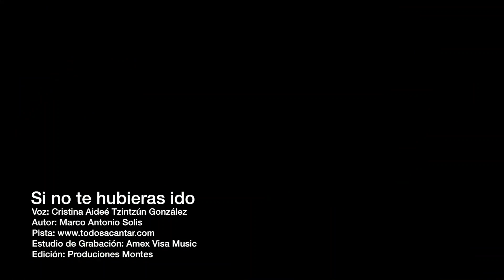Cristina Tzintzun - Si No Te Hubieras Ido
Aquí les dejo este vídeo.

Cristina Tzintzun.

De: Durango, México.

Saludos!!!. A Michoacan y Guerrero, Mex.
A nuestros paisanos de E.U.A.

Solo los mejores.